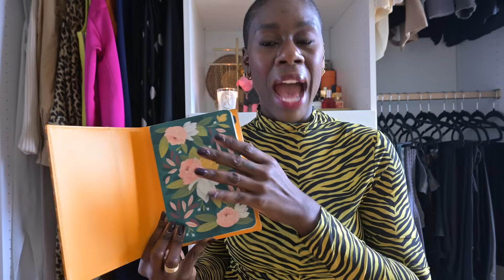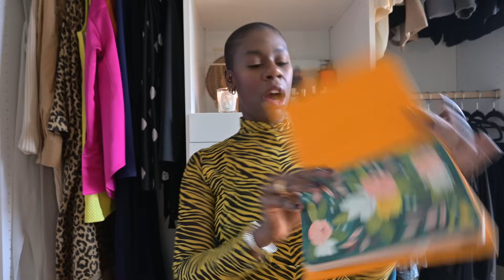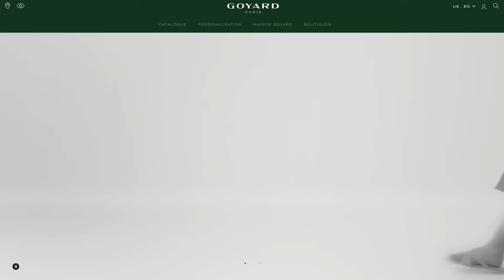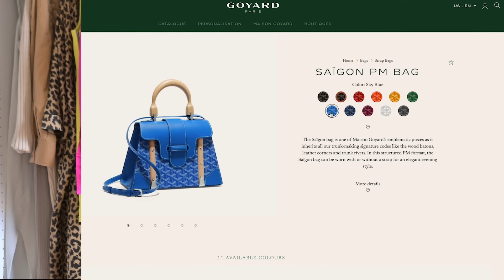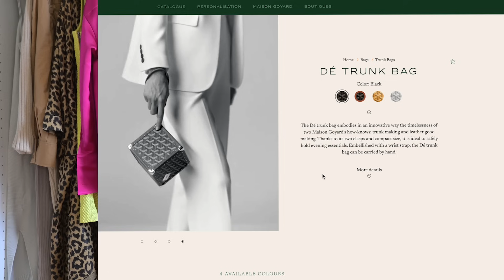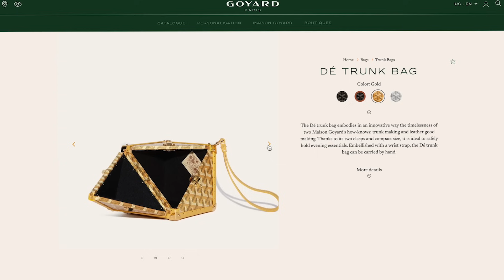I Fell Hard for GOYARD 👜 | Brand History + My Collection + Wishlist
Hey loves! I got bit by the Goyard bug, and there's no turning back 🙈 Check out today's video where I share a bit of the brand's history, my collection and wishlist items.

If you liked this video, you'll love my other brand review and collection videos:

What I'm Wearing:

1. Simon Miller Dress (size medium - runs big)
3. Clarins Lip Stain and Gloss (plum)

I currently own the following Goyard Items:

1. Castiglione Document Cover (Agenda Cover)
2. Vendome PM
3. Scarf No. 1
4. Sunglasses Case
5. Conti Pouch

Join the private Politics & Fashion Tribe for exclusive content and group chats

- Follow Me -